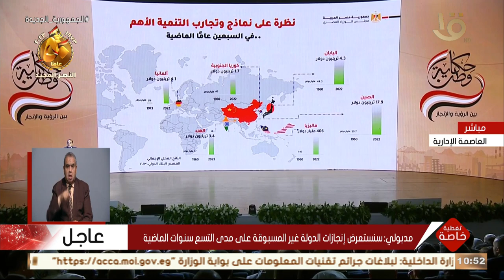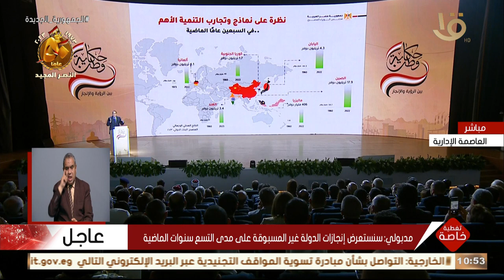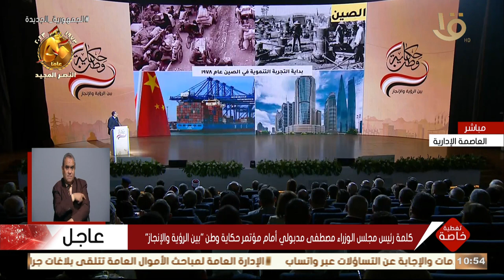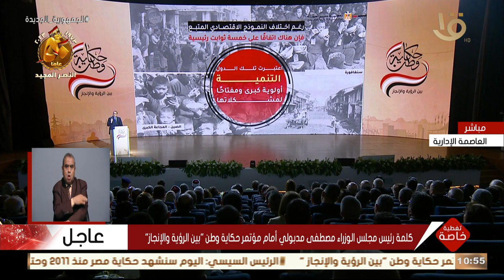تغطية خاصة | مدبولي: حققنا إنجازات غير مسبوقة بكل المقاييس